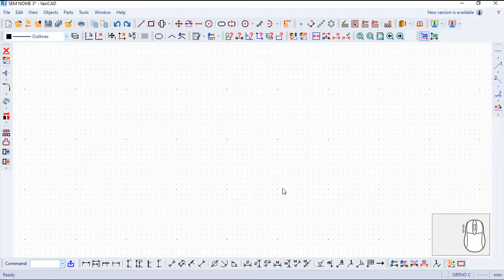VariCAD 2020 Commands English - Auxiliary Grid